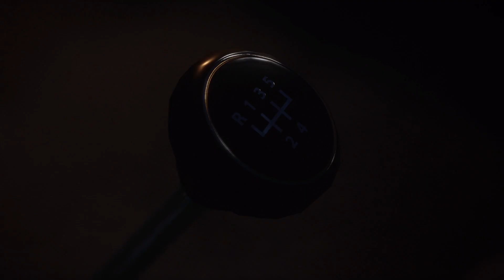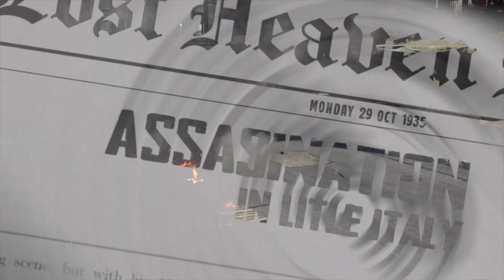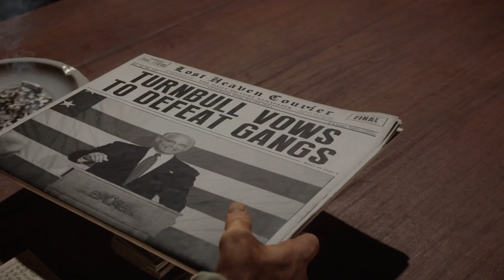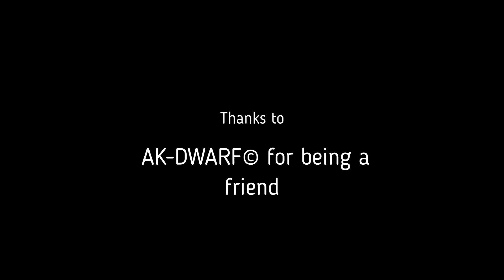Mafia: Definitive Edition (Cutscene Movie)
I just love the original one and the remake is also fantastic.
Enjoy yourself an' have a good time.